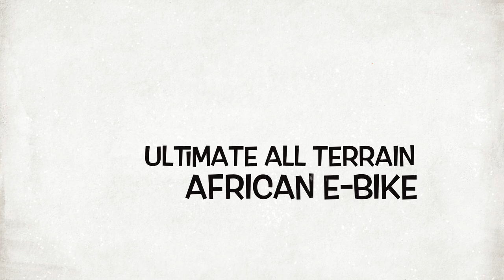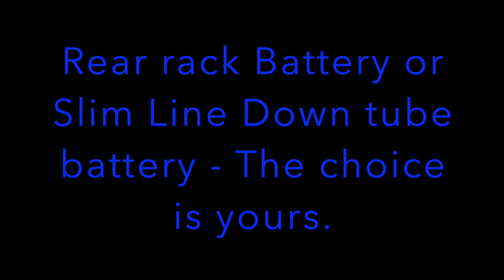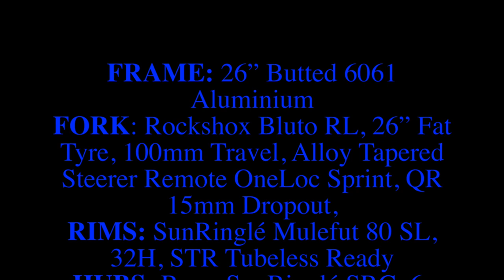ROCK MUNCHER E-FAT BIKE 1000w ALL-TERRAIN 2017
1000W New Mid drive electric fat bike made for African Terrain.

1.Column Riddim Instrumental - Dawg House Product.
2. Arc North - Lux - Free background Music.